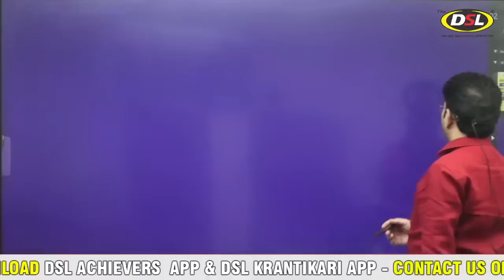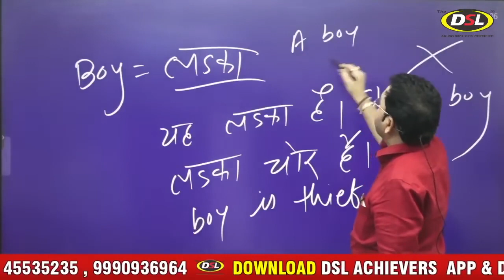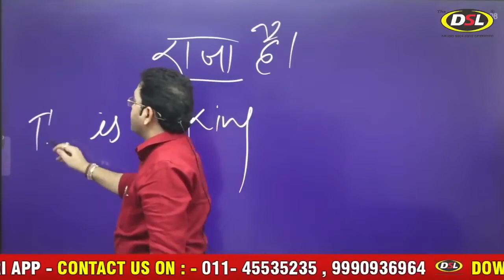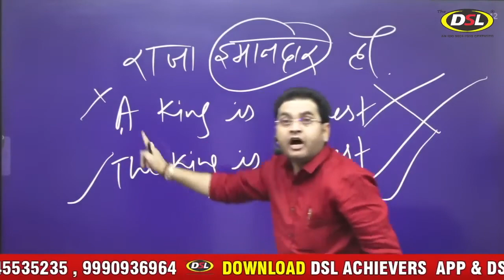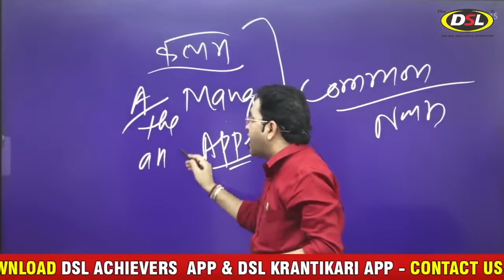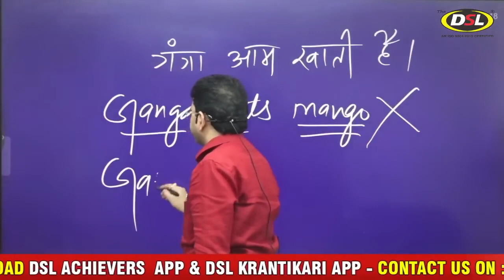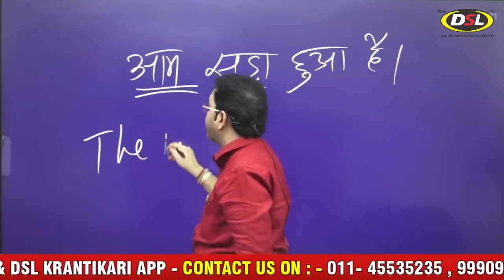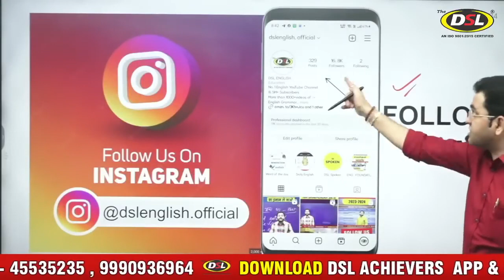आज तक आप गलत English पढ़ते रहे | Correct Method ✓ Live Class | Basic English By|Dharmendra Sir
आज तक आप गलत English पढ़ते रहे | Correct
Method ✓ Live Class | Basic English By
Dharmendra Sir
आज तक आप गलत English पढ़ते रहे | Correct Method
Live Class | Basic English By Dharmendra Sir
dsl english
english grammar
dsl english classes
english
dsl dharmendra sir
dsl
english speaking
dsl dharmendra
learn english
english for beginners
english grammar by dharmendra sir
dsl live class
basic english grammar by dharmendra sir
basic english grammar in hindim
grammar
dsl dharmendra sir live class
spoken english class
dsl basic english
dharmendra sir basic english
basic english
dsl english spoken
spoken english
dharmendra sir english class
english basic class by dharmendra sir
Translate hindi to english in a minute| Sub verb object by Dharmendra Sir#Shorts
• Online class में admission लेने के लिए यहाँ click करें:
• Online Class
(fr):
• Online Batch Time 9:00 am, 11:00 am, 1:00 pm, 6:00
pm
• Offline Batch Time 9:00 am, 11:00 am, 1:00 pm, 6:00
pm
• Address :
Head Office-103-A-37,38,39 2nd Floor, Ansal
Building, Near Chugh Dairy, Dr. Mukherjee Nagar Delhi
110009
• यदि आप हमारी books खरीदना चाहते हैं तो contact करें:
• The DSL English Coaching at Mukherjee Nagar Delhi,
now a leading institute, was founded by Mr.
Dharmendra Kumar. DSL English institute imparts basic
to advance English learning to the students of UPSC,
SSC CGL, Bank IBPS, CPO, NDA, CDS, DSSSB and
other competitive exams. The DSL English Institute also
provides a Paid Online Course/class of English for
beginners be it school students or aspirants of various
competitive exams and others.
"Distance must not be the barrier in accessing quality
education" This has been the idea behind launching
'Online Course' and 'The DSL English YouTube classes'.
• DSL English course provides :
English Grammar
Objective English
English Test Series for SSC CGL UPSC CPO and other
competitive exams
• Best Vocabulary Tricks
• Best English books for SSC CGL and other
competitive exams to imp rove English
Daily English practice
English Translation
• Doubt Class
• Grammar Section includes:
C
H
english speaking practice,english conversation practice,english grammar,learn english,learn english with tv series,learn english speaking